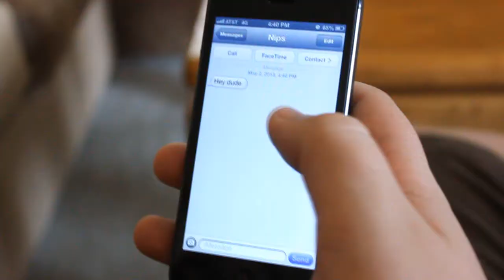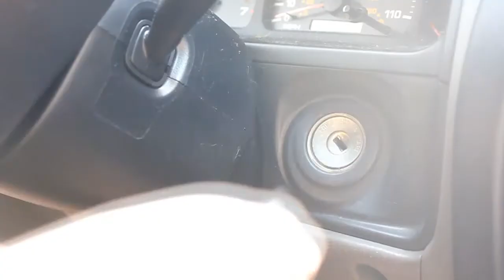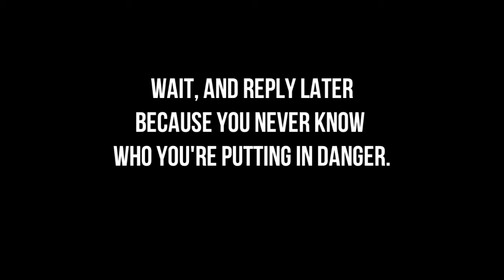Traffic Safety - Don't Text and Drive